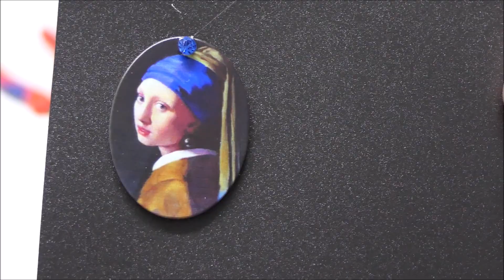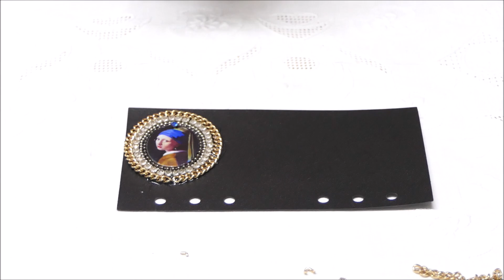DIY🎈Кулон своими руками. Украшение по МК @Marina Mikhina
🌸Instagram Лиды Ерохиной @erochinalidija
Дорогие друзья, ниже вы найдёте всю информацию и ссылки:

* Мой ebay